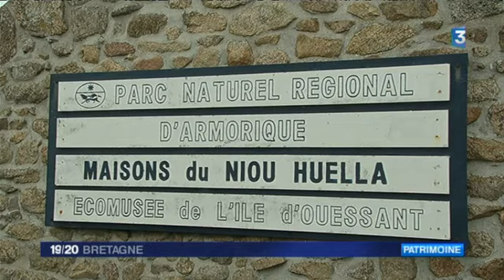France 3 Bretagne - Ouessant après incendie écomusée 26/07/2017